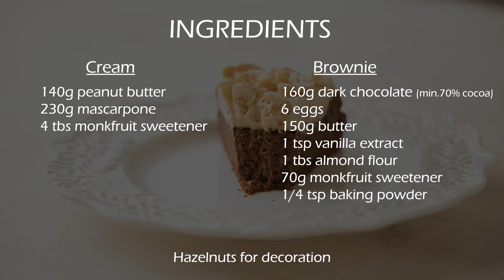Simple, keto peanut butter brownie. Full of chocolate and peanut flavor🍫 No sugar. No flour.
Dark, rich chocolate flavor is bursting out of this cake. Peanut butter cream is great addition to brownie base. Spongy, meaty and suuuper delicious. This cake is simple and easy to make. Chopped nuts adds crunchy vibes into it. And you won't find there any regular sugar and flour. Healthy brownie with peanut butter twist is what you need after hard day. ENJOY!

INGREDIENTS

Brownie:
160g dark chocolate (min.70% cocoa)
6 eggs

150g butter
1 tsp vanilla extract

1 tbs almond flour
70g monkfruit sweetener

1/4 tsp baking powder

Peanut butter cream:
140g peanut butter
230g mascarpone
4 tbs monkfruit sweetener